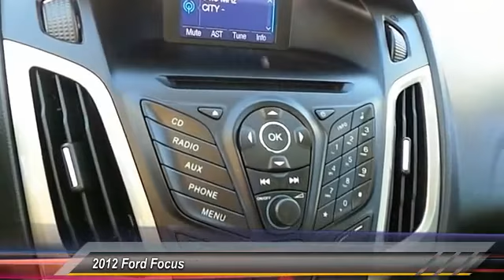2012 Ford Focus Lubbock TX 3024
2012 Ford Focus 5dr HB SEL

Tejas Motors
3701 Ave Q

NOTITLE